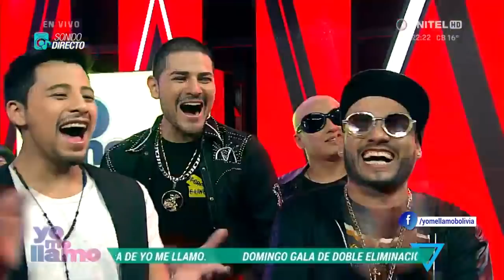Revive el popurrí de Jorge Hernández, Vicente Fernández y José José...